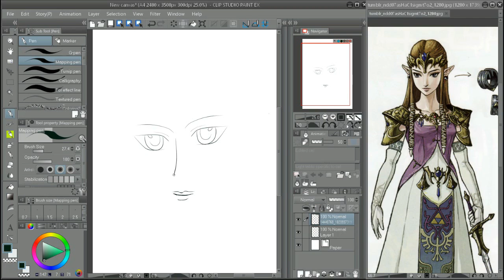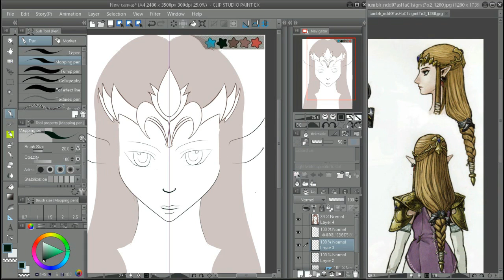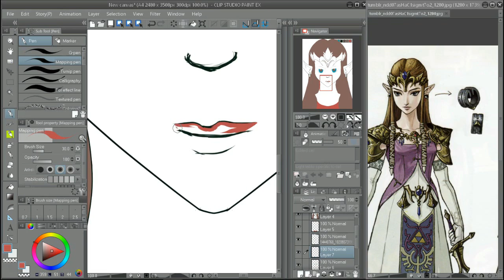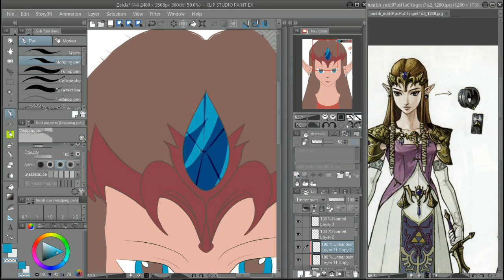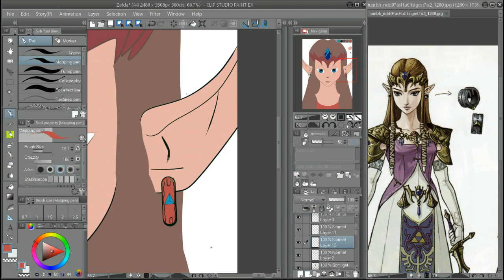Zelda Twilight Princess - Meizong Melood [Speedpaint]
Hey guys, this was supposed to be up yesterday...but yeah I was exhausted with it being past midnight when I finished editing this... any who, enjoy!